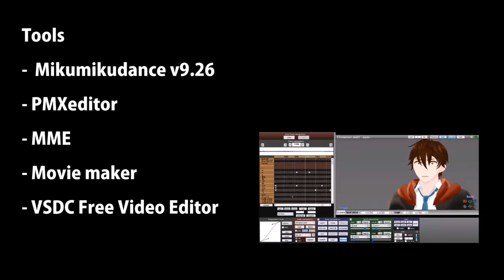[ MMD HRK ] เมื่อพี่เอกถูกล่า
หาอะไรเบาสมองให้ดูกันบาง(?)
ในเครดิตน้องเขียนชื่อแนลพี่เอกผิด ขอโทษค่ะ!//ก้มกราบกรานศิโรราบแทบเท้า

animation / model
- MMD kip

Original clip
- Heart rocker

ช่องทางสำหรับสนับสนุนผลงาน วิดีโอ / drawing